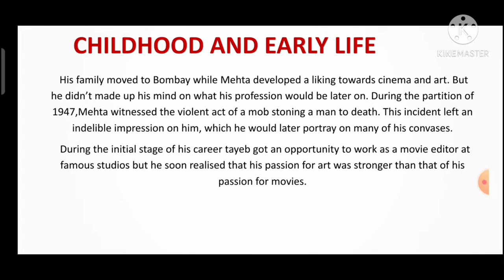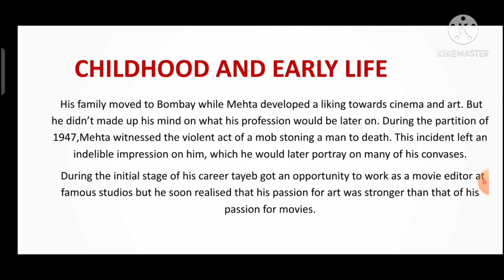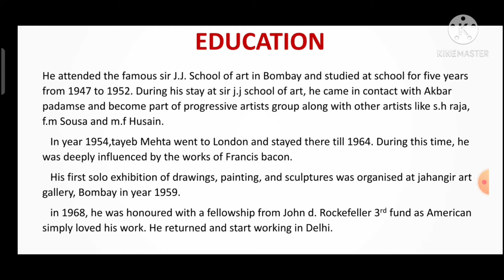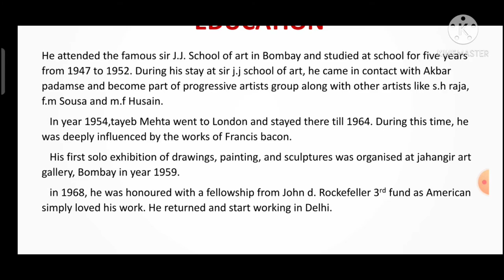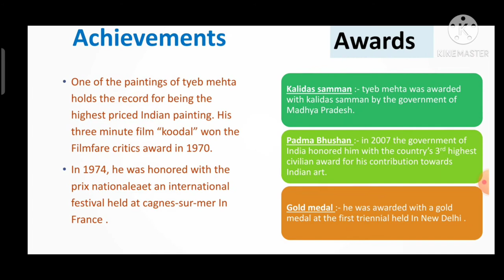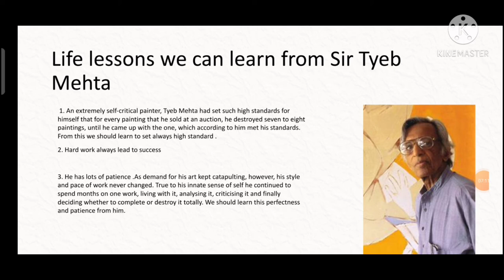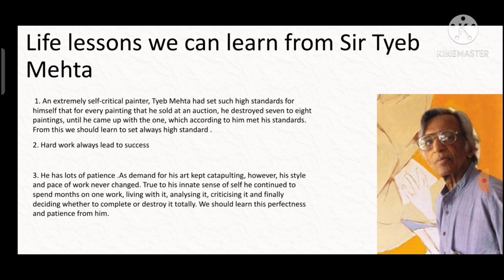Tyeb Mehta Biography | education , career , famous paintings, artwork , awards , achievements